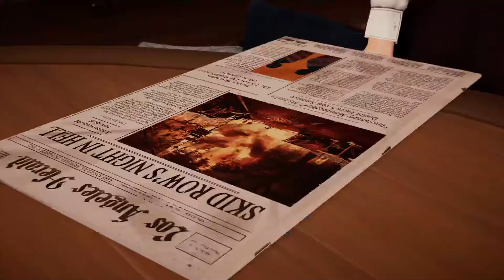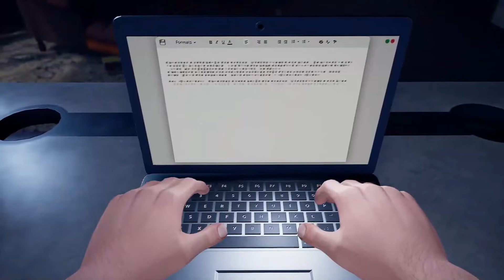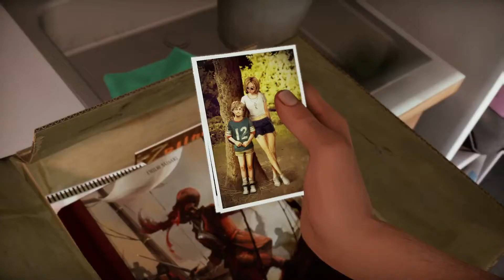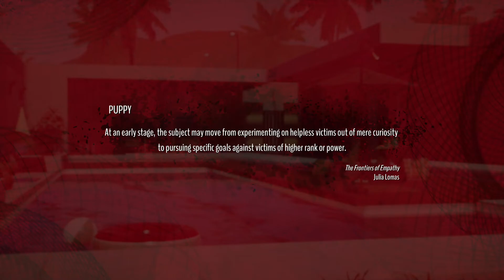THIS IS SO MESSED UP | Alfred Hitchcock - Vertigo | Let's Play | Part 7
...must keep...title...vague. to avoid. spoilers.